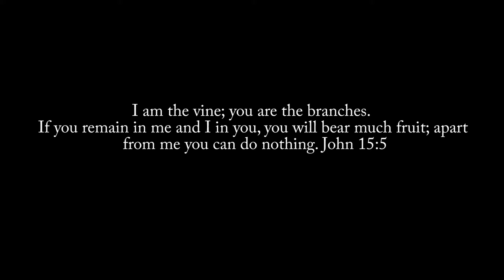The making of " I Love You"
Here is a snippet of the new song  "I Love You' from Jamel Michael Lewis.